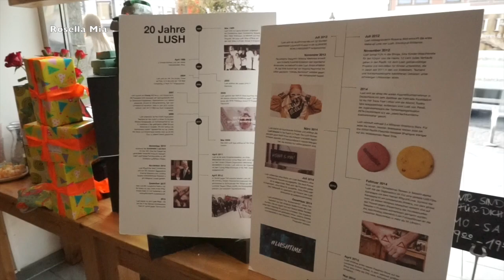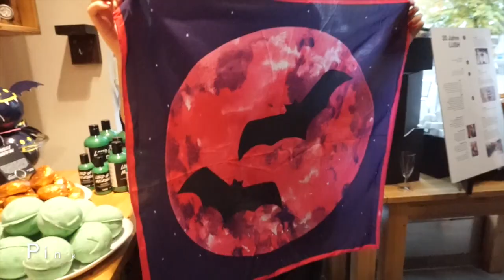FMA - LUSH EVENT - HALLOWEEN STARS PREVIEW - ROSELLA MIA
heute nehme ich euch mit zu einem Lush Event, ich wurde zu einer Preview der Halloween Produkte eingeladen...und yeahhhhh es war so spannend :)

Equipment:
Canon 700d

Kamera für FMA :

eure Heidi ♥